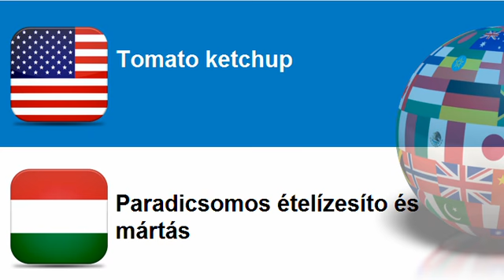Learn Hungarian = Topic = Soya sauce